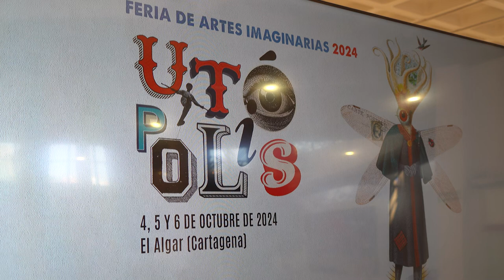El Algar volverá a ser epicentro de la cultura en octubre con la celebración de Utópolis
El objetivo del Ayuntamiento de Cartagena de llevar la cultura a todos los rincones del municipio se plasmará el próximo mes de octubre, concretamente los días 4, 5 y 6, en El Algar con la celebración de la II edición de la Feria de artes imaginarias Utópolis.

La imagen del festival, obra del artista ecuatoriano Beto Val, y un avance de la programación, se han dado a conocer este jueves 4 de julio en un acto al que ha asistido el concejal de Cultura, Nacho Jáudenes, acompañado por el director general del Instituto de Industrias y Artes Culturales de la Región de Murcia (ICA), Manuel Cebrían, además de Cristina Roca y Jesús Nieto, responsables del festival.

Utópolis vuelve a la localidad cartagenera de El Algar avalado por el éxito de la anterior edición, que convocó a unas 5.000 personas en más de 40 funciones durante 3 días.

Este año, la feria de artes imaginarias se celebrará los días 4, 5 y 6 de octubre siguiendo los mismos ejes de la pasada edición: crear un entorno mágico que ponga en valor lo rural y sirva de escenario a las mejores propuestas artísticas, principalmente escénicas, pero también de artes visuales o musicales, todas ellas en diálogo con el medio ambiente y la vida rural.

De este modo, además de conectar el festival con los habitantes de El Algar también lo hace con su paisaje, “realizando intervenciones artísticas, lumínicas y escénicas en calles, parques, plazas, además de en el Teatro Apolo, eje principal de esta feria”, explicaba Jáudenes.

Por su parte, el director del ICA, hacía hincapié en la importancia de este tipo de iniciativas público-privadas “para crear espacios en los que puedan visibilizarse las artes escénicas”.

Cartel de esta edición

El artista ecuatoriano Beto Val, que ya realizó el cartel de la primera edición de Utópolis, ha creado este año un ser surrealista, mitad pulpo, mitad humano, con alas y un solo ojo.

Los collages de Beto Val nos sumergen en mundos plagados de seres absurdos y excéntricos, pero que de alguna manera nos son familiares y cuya existencia no solo es posible sino necesaria. Su mirada artística refleja la filosofía de la feria, un lugar mágico eco-sostenible y rural donde todo es posible.